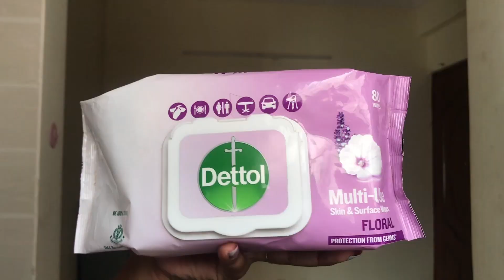*UNSPONSORED* OILY SKIN WITH PIGMENTATION CARE ROUTINE | EFFECTIVE AM & PM ROUTINE | IN TAMIL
Hello Makkals!!
Welcome To Truly Sana!!
I Hope You are all Having a Great Day.

Since You Have been asking my skincare routine I thought why not.
While Filming This Video I had so much fun, felt like I was in one of the Vouge Video.
I hope you guys also find this interesting also.
As I mentioned in the Title, this is Unsponsored. I bought all the products with my own money.
Even though I am not an Expert of any sorts, I made sure to make this Video as informative as possible. So do let me know any doubts you have in the comment section below. I am more than happy to clarify.

(similar one to the miniso)
AGARO CB2105 Facial Cleansing Brush, 2-in-1 Soft Bristle & Silicone Facial Cleansing Brush for Exfoliation & Deep Pore Cleansing, Suitable for Sensitive, Delicate and Dry Skin, Purple

Minimalist 16% Vitamin C Serum With Vitamin E & Ferulic Acid For Advanced Users
(20ml)

Mamaearth Vitamin C Nourishing Cold Cream For Face & Body With Vitamin C & Honey
(200 g)

Minimalist SPF 50 PA Sunscreen With Multi-Vitamin For Reducing Photoaging & No White Cast
(50g)

Neutrogena Deep Clean Facial Cleanser
(50ml)

L'Oreal Paris Revitalift Crystal Micro-Essence With Salicylic Acid
(22ml)

Give me any Video Suggestions In the Comment Section Below.

Tata guys..